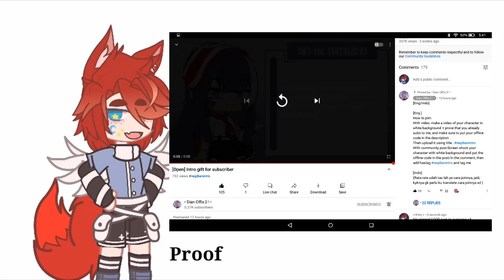reqdianintro || offline code in the description